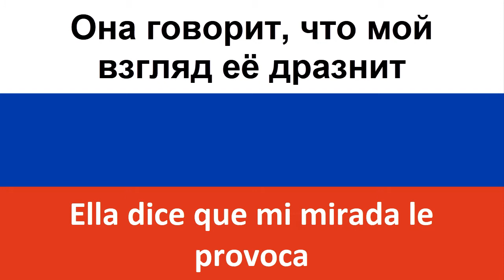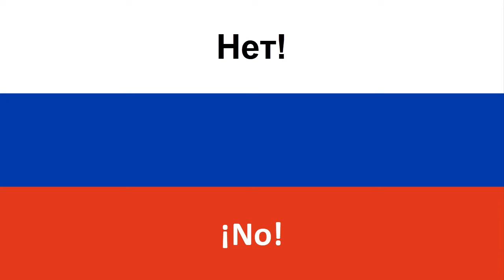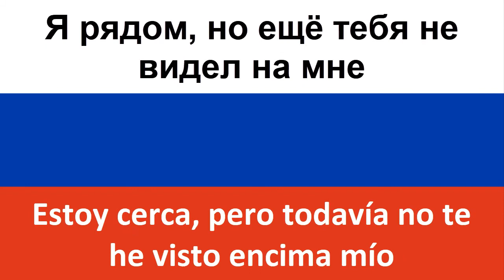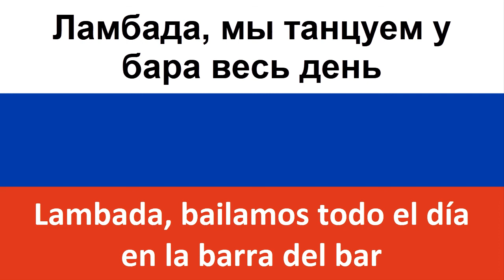Ламбада en español (Lambada) - T-Fest & Skryptonite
Producciones Carrillo les trae la traducción al castellano de la canción rusa "Ламбада" de T-Fest y Скриптонит (Skryptonite).